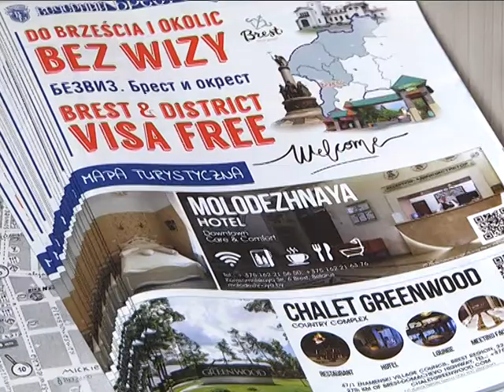2018-07-20 г. Брест. Пресс-конференция по безвизовому режиму. Новости на Буг-ТВ.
Накануне в областном центре состоялась презентация мультфильма по особенностям действия безвизового режима на территории туристско-рекреационной зоны «Брест». Прошла она в рамках большого брифинга. В центре внимания – вопросы эффективности использования «безвиза» и первые итоги за полугодовую деятельность.